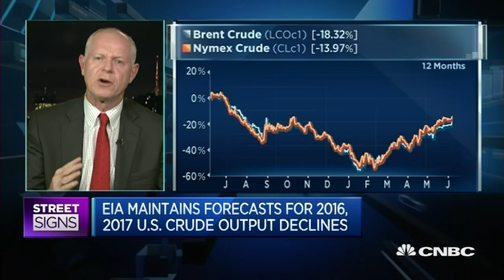Oil Markets Are Going To Drift Higher - 8 Jun 16 | Gazunda